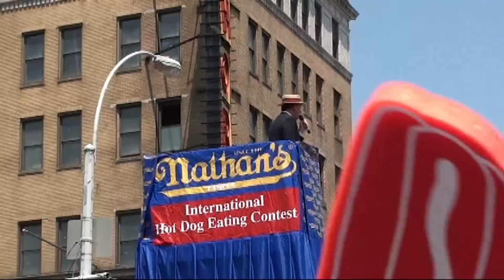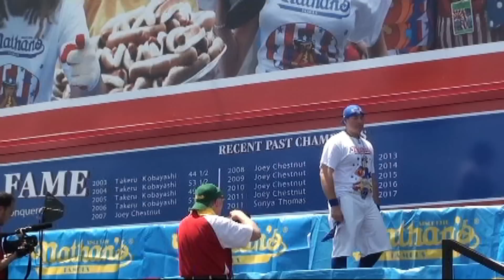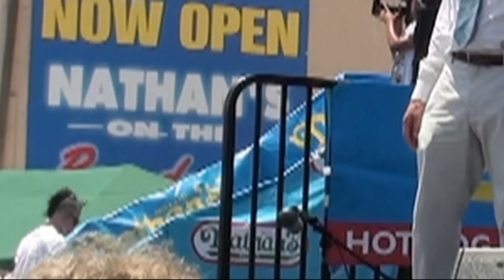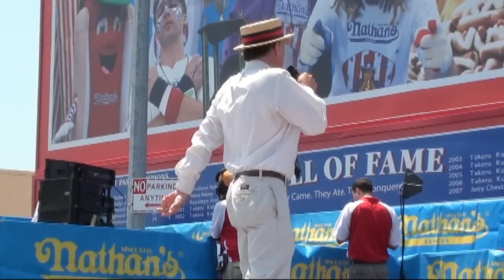Nathans Hot Dog Eating Contest 2012 (p1)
Every year the Nathan's famous Hot Dog Eating Contest is held on July 4th at Surf & Stillwell, Coney Island. For those who don't know, this is the superbowl of Competitive Eating, where all the best eaters in the world come to compete against one another. For a highlights video for those who don't want to watch the full 10 minutes, heres the link! . Otherwise, Enjoy!